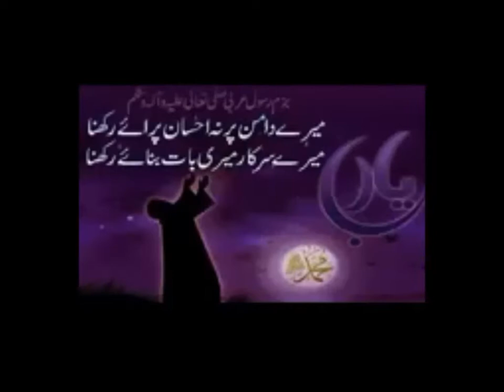वो जो बाते दिल को अच्छी लगती हैं .............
वो जो बाते दिल को अच्छी लगती हैं .mewati haryana rajasthan delhi india